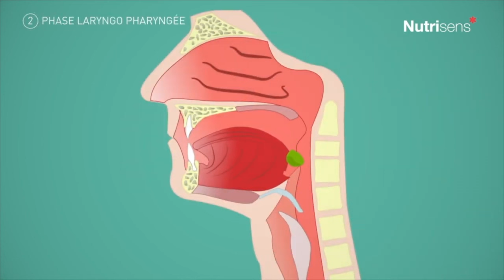Comment se débarrasser d'une boule d'angoisse à la gorge ?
3 ressources offertes pour
1-💻Formation vidéo OFFERTE💻 (Les 4 étapes incontournables pour se débarrasser des crises d'angoisse)

2-📞Séance offerte avec moi 📞 ( pour les plus motivés qui ont vu ma formation ci-dessus)

Karim un de mes clients met dit qu'il a une grosse boule d'angoisse coincée dans la gorge, comme s'il avait avalé une boule de golf.

Il ne sait pas quoi faire pour la faire partir et il ne pense qu'à cette gène qu'il a dans la gorge.

Dans cette vidéo vous  allez toujours savoir pour la faire partir, cette boule d'angoisse à la gorge !
Bon visionnage
Musique
♪ Affogato (Prod. by Lukrembo)